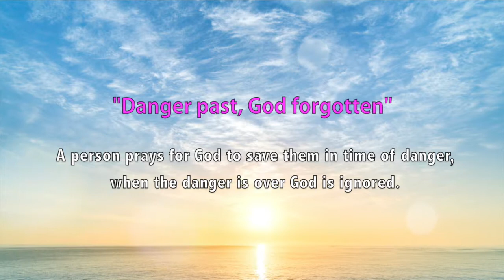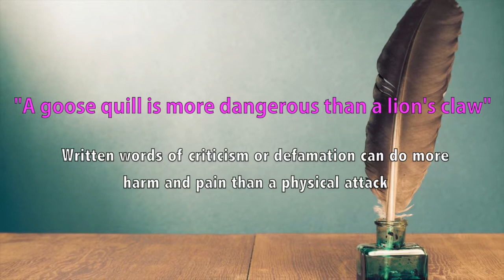The most important English Proverbs - List 4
The most important English Proverbs and their Meanings - English Proverbs About Danger : this is a list of some of the most important and well-known proverbs danger. Below each one, there's a simple explanation.

1- Danger and delight grow on one stalk meaning.
2- Danger past God forgotten meaning.
3- Out of debt out of danger meaning.
4- Silent water is dangerous water meaning.
5- A goose quill is more dangerous than a lion's claw meaning.

Every culture has a collection of wise sayings that offer advice about how to live your life. These sayings are called "proverbs".

It's good to know the really common English proverbs because you hear them come up in conversation all the time. Sometimes people say the entire proverb to give advice to a friend.

Learning proverbs can also help you to understand the way that people in English-speaking cultures think about the world.

Proverbs can also give you good example sentences which you can memorize and use as models for building your own sentences.

The meanings of some of these phrases have shifted over the years, so a proverb might have originally had a different meaning than the one I explain.